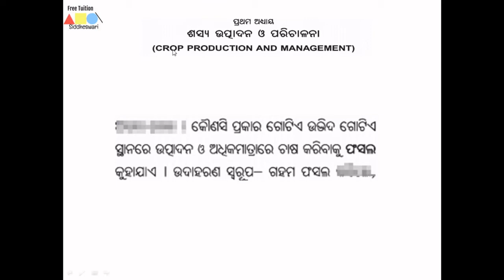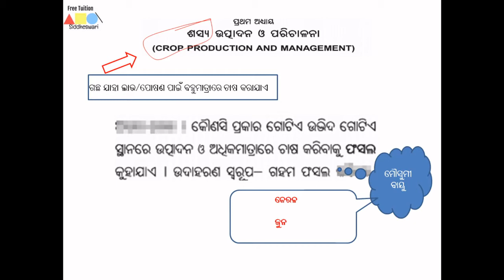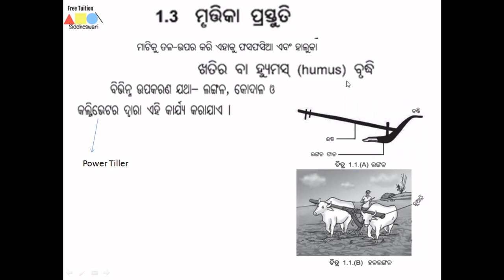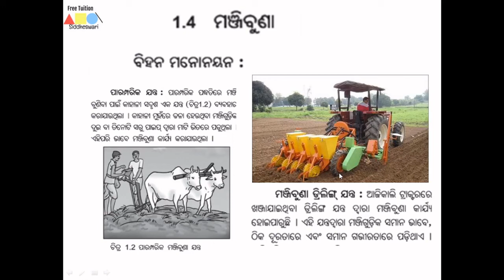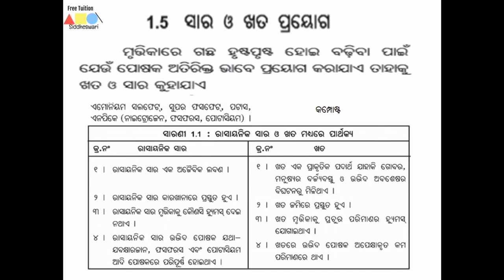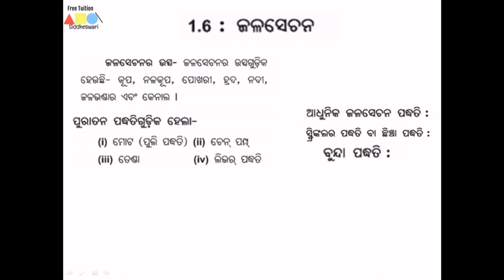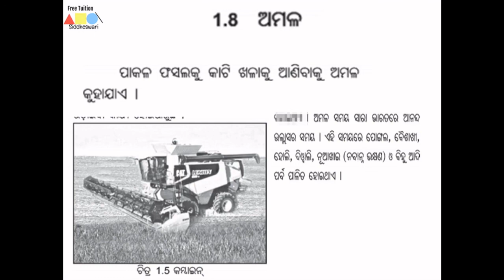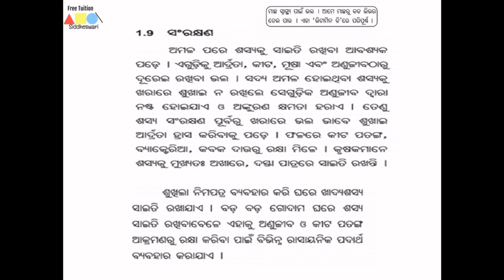Class 8 Science Chapter 1 ( Sashya Utpadana O Parichalana) (Odia Medium)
Class : 8th
Good News for 8th standard students of ODIA medium. We have started recording videos for Science book. You can get best guidance on every concept.

ODIA Science Online study.